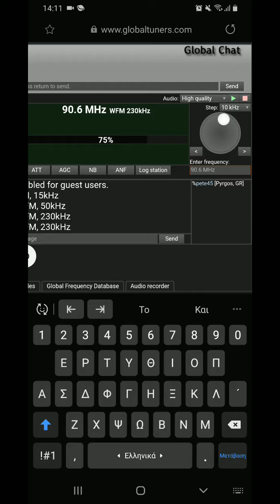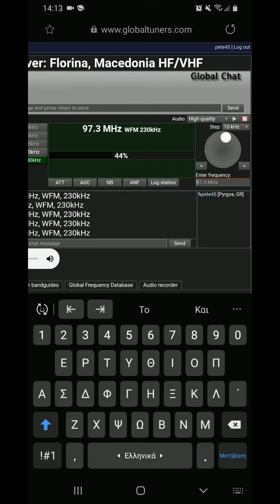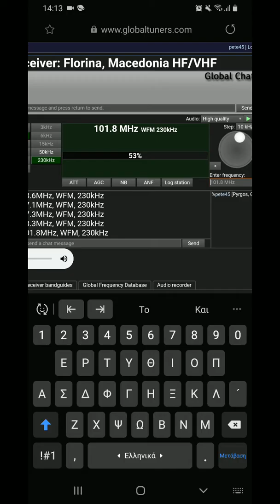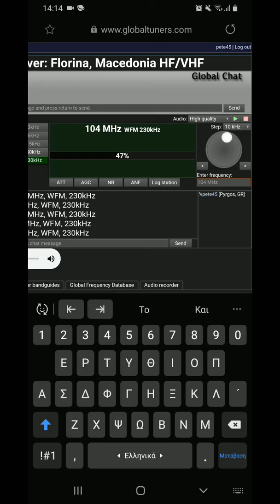Florina blackout - FM Bandscan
All the stations from Kleidi were off (Ainigma 88.1, Radio Amyntaio 91.2, Radio Lehovo 97.1, Radio Florina 101.5 and Rythmos 104).

The stations received while these were off are:
88.0 ERA 1 / Thessaloniki,Hortiatis
91.3 ERA 2 / Akarnanika
97.1 Radio Lehovo / Florina,Prespes (second transmitter)
97.3 Fantasy Radio / Korce Albania
101.5 Radio Grevena / Grevena,Ydatopirgos
101.7 Kalamaria FM / Thessaloniki,Hortiatis
104.0 Fly 104 / Thessaloniki,Hortiatis